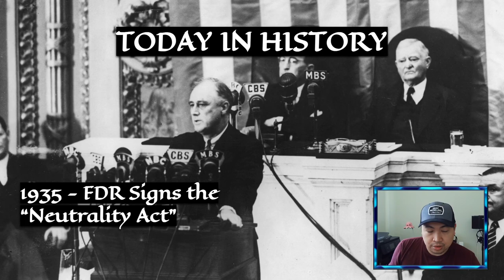Discovery Day Program Show 2021-08-31